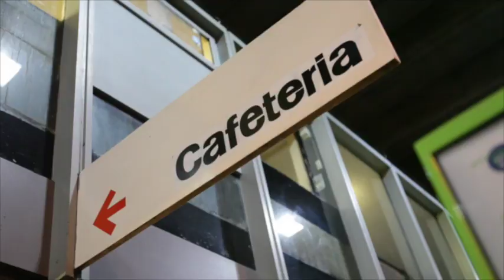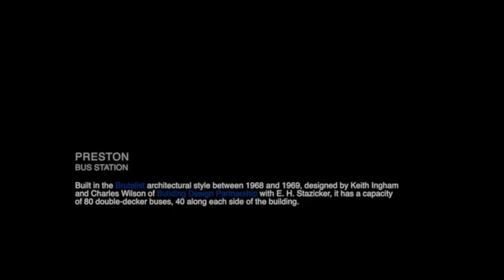Journey To The End Of The World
They Eat Culture Curated the event at Preston Bus Station around themes of the afterlife, mortality, and journeys, in order to celebrate the building and to raise comment on its potential imminent destruction (it was then under threat), TEC transformed the Bus Station into the backdrop for London writer and director Phil Ormrod’s new work ‘An Hour Before the End of the World’

This performance was supported by two spoken word pieces, ‘Bodies’ by Manchester’s Shamshad Khan and ‘ Choose Your Own Apocalypse’, a playful participatory piece by Preston/Manchester author David Hartley. The evening opened with Tyneside’s edgy Noize Choir ensemble with a ten minute experimental ‘human-voice-as-instrument’ piece, especially created for the acoustics of the Preston landmark.